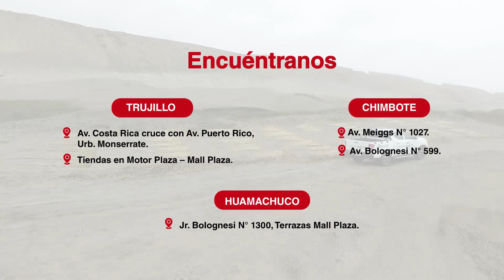F70 CHANGAN TEST DRIVE EN HUANCHACO